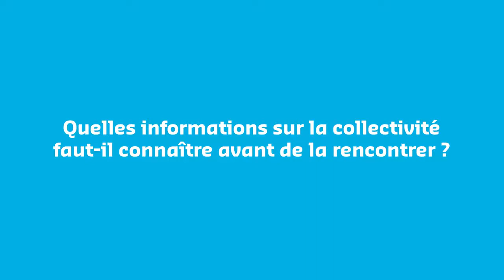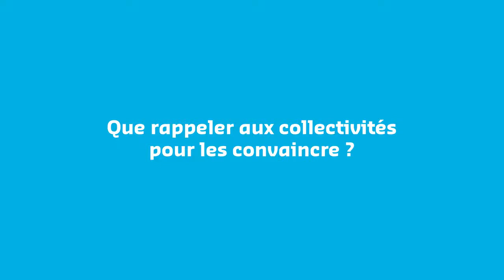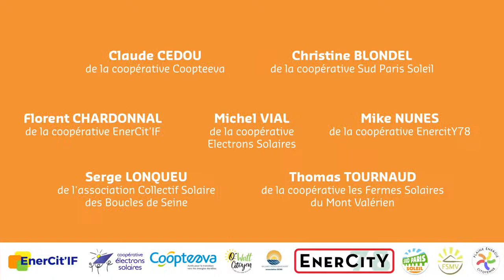Énergie citoyenne et collectivités - Épisode 3 - Convaincre les pouvoirs publics